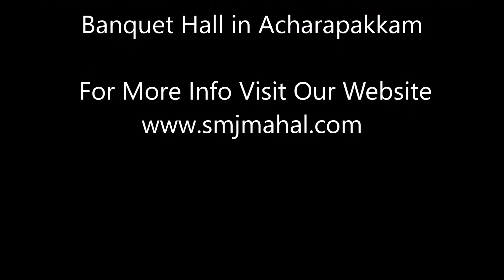Rooms for rent in Acharapakkam near Chennai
Looking for Hotel or Receptional Rooms for rent in Acharapakkam near Chennai then visit SMJ Mahal, it provides the best rooms with nice faciities like TV, Paper, Wifi etc